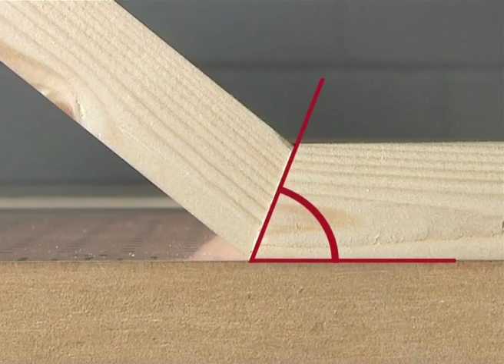Wolfcraft FKS 115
Führungsschiene, Handkreissäge